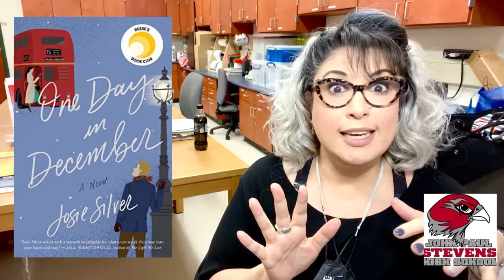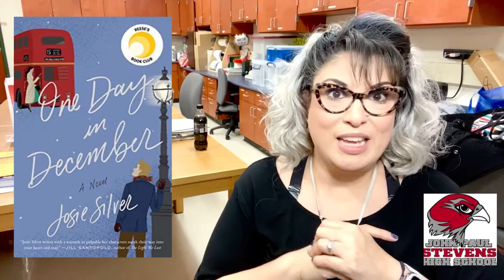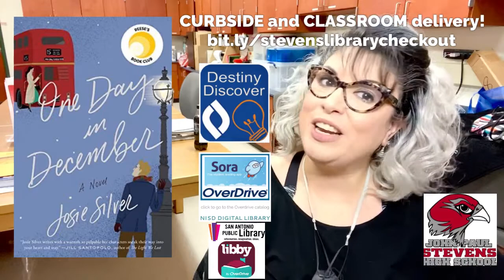2minBOOKtalk - ONE DAY IN DECEMBER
2minBOOKtalk - ONE DAY IN DECEMBER